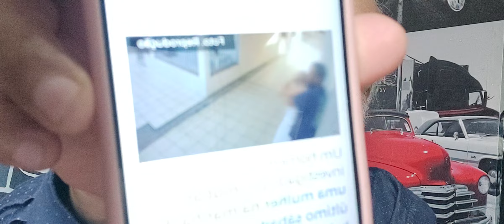Preso suspeito de agredir e roubar mulher na porta de casa em Guarapari